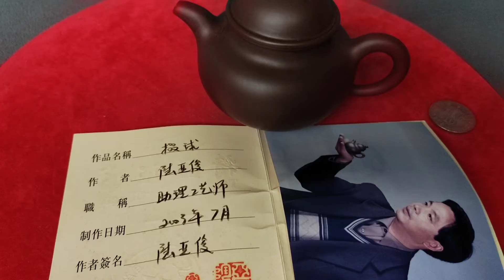紫砂 工藝師 陸亞俊 紫砂掇球壺